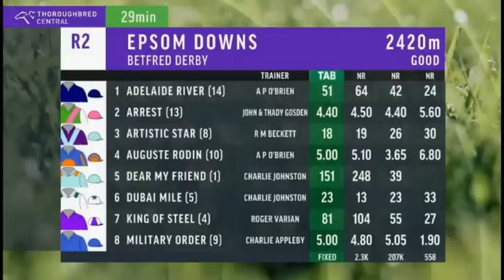2023 UK EPSOM Derby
2023 UK EPSOM Derby  3 June

Racing UK and itv 4 ( SKY RACING ) Vision

See